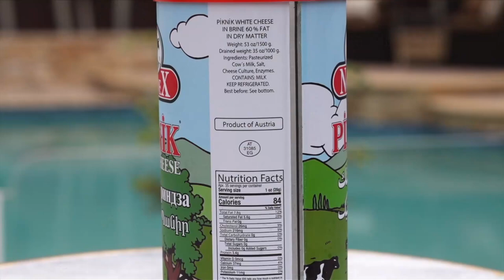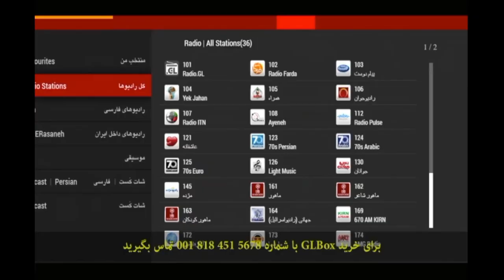اخبار با لیلا هاشمیان